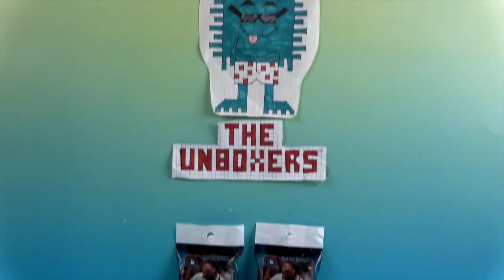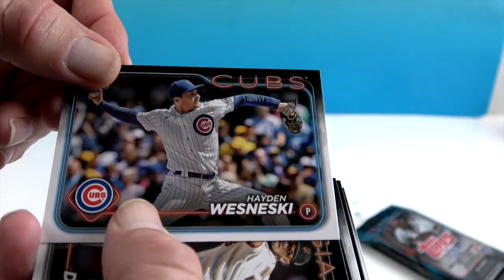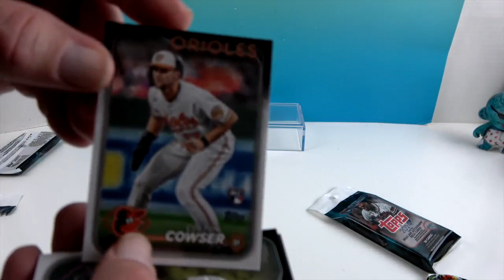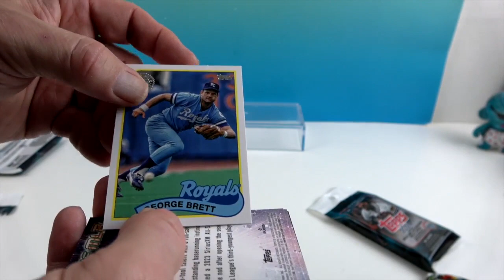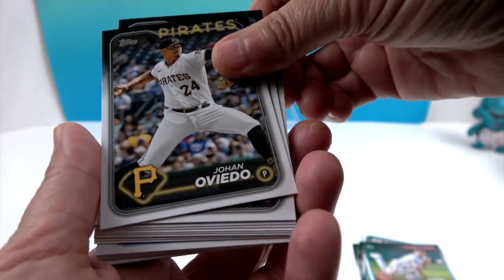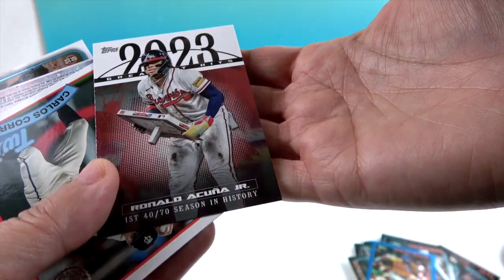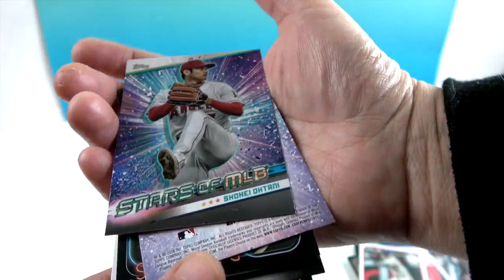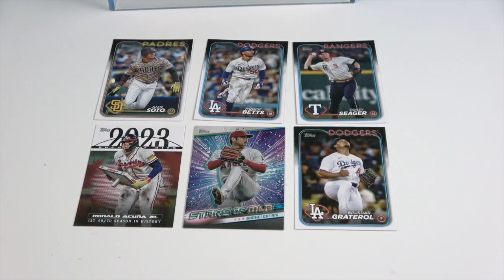Topps 2024 MLB Trading Card Packs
It's Baseball season and we are ready!
We are excited to open these fat packs of the 2024 Topps MLB baseball cards.  Each pack contains thirty-six (36) 2024 Topps Baseball Series 1 Cards including two (2) Stars of MLB Insert Cards and (34) base cards.  Watch to the end to see if we pull any of your favorite players and see who ours are.  We hope you enjoy.  PLAY BALL!

Amazon Storefront

New videos posted at 5 A.M. EST almost every day!

The Unboxers are a mom & dad with two adult boys who are action figure & toy collectors. We love unboxing & reviewing all kinds of toys.  We’re a little bit funny, a little bit geeky, and a whole of fun!  We are fans of Marvel & DC Comics, Star Wars, PLAYMOBIL, NECA, GI Joe, Mego, Lord of the Rings, video games, Funko, action figures, Diamond Select, FNAF (Five Nights at Freddy’s), and many more. We hope you enjoy.